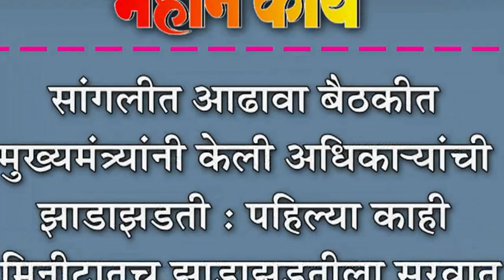शाहूवाडीत भात खरेदी केंद्राच्या मागणीसाठी स्वाभिमानीची निदर्शने